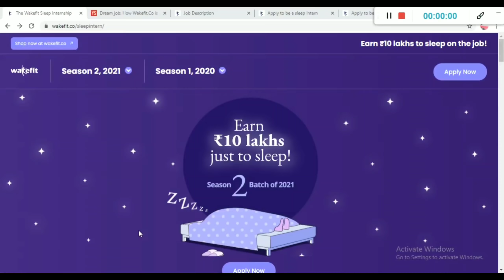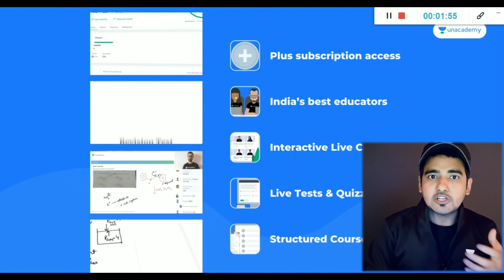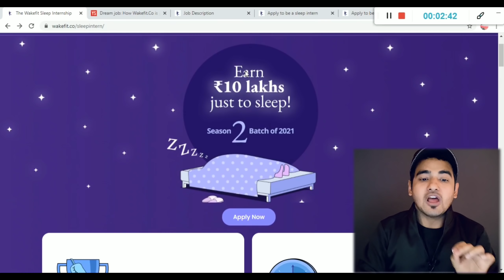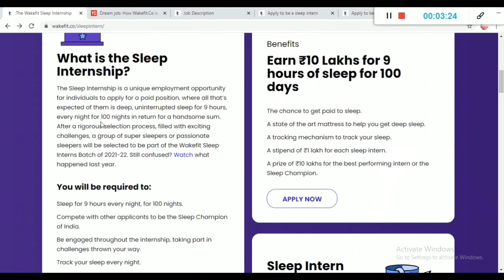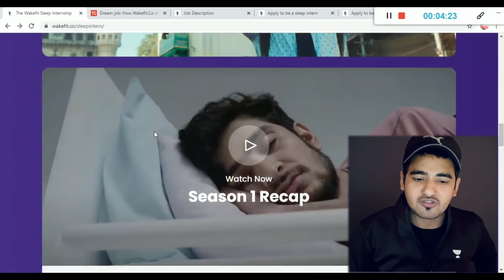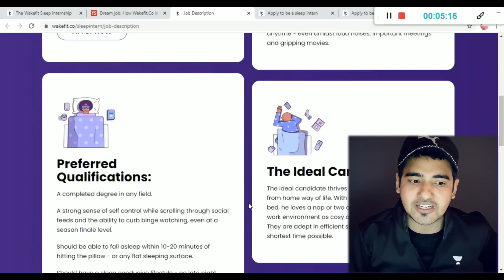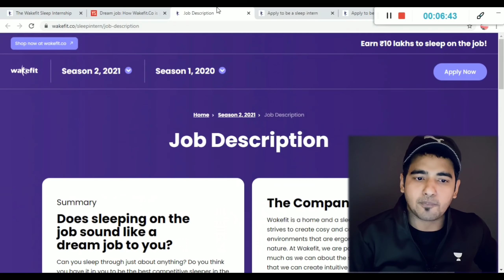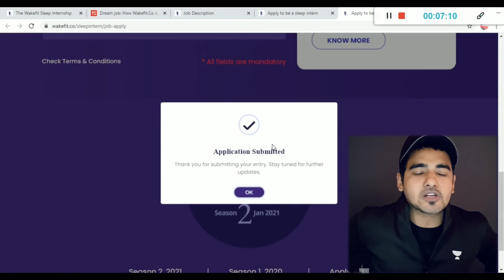Sleep Internship 2021-22 | Work From Home Internships🤩Any Degree, Any College Student | Sleep Intern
Sleep Internship 2021-22 | Work From Home Internship 🤩 Stipend - ₹ 10 Lakhs | Any Degree, Any College| Sleep Interns Online | Online Internship For Students | Season 2 wakefit Internships

Some Best Videos On My Channel 💡💡

✨ Topics Covered ✨
sleep internship
sleep intern
wakefit internship
wakefit sleep internship
wakefit sleep intern
Get Paid 10 lakhs to Sleep
Hunt For India's Best Sleep Intern
sleeping internship
sleep internship wakefit
wakefit sleep internship apply
wakefit sleeping job
summer internships 2020
iit mumbai
google internships
online internships
goldman sachs internship
deloitte internship
engineering internships
finance internship
paid internship
internships 2021
business analyst internship
research internship
legal internship
jp morgan summer internship
marketing internships summer 2020
mba internship
spoken tutorial iit bombay
mechanical engineering internships summer 2020
engineering internships near me
iit bombay campus
it internships near me
high school internships near me
computer science internships summer 2020
iit kanpur summer internship 2020
product management internship
student internship